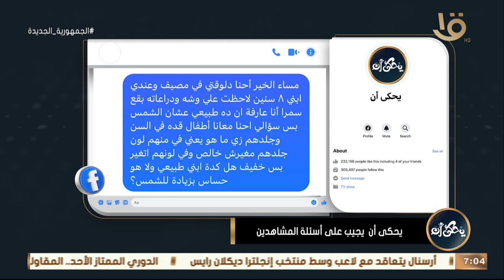يحكى أن | ابني عنده بقع سمرا في المصيف هل طبيعي ولا بشرته حساسة بزيادة للشمس؟.. د. محمد رفعت يجيب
يحكى أن | ابني ظهرت عليه بقع سمرا في المصيف هل ابني طبيعي ولا بشرته حساسة بزيادة للشمس؟.. د. محمد رفعت يجيب